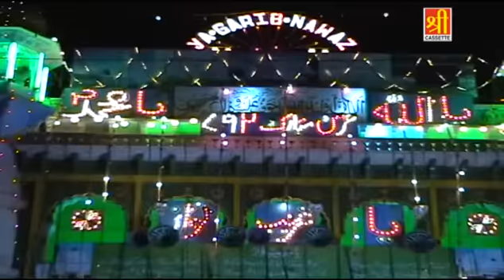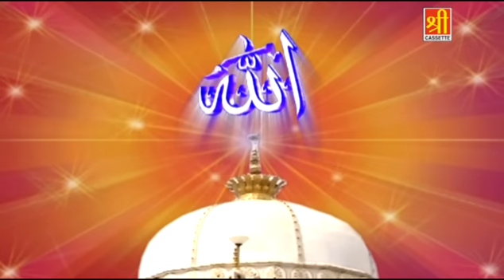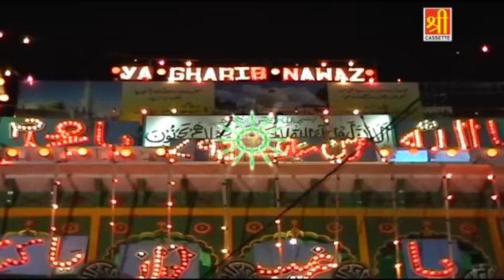New Qawwali Song 2016 - Shahenshah Hai Mera Khwaja | Aslam Akram Warsi | Ajmer Sharif Dargah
Song Name : Shahenshah Hai Mera Khwaja
Album Name : Hussain Zindabad
Singer : Aslam Akram Warsi (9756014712)
Shayar : Salman Sambhali,Chand Warsi
Director : Depak Kumar
Copyright : Shree Cassette
Vendor : ViaNet Media